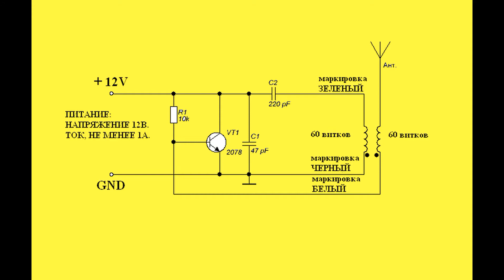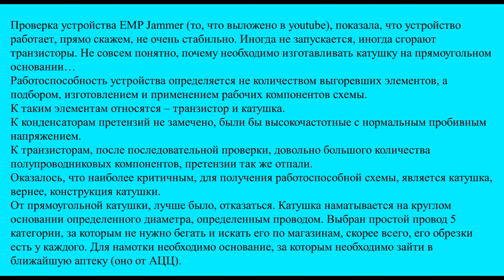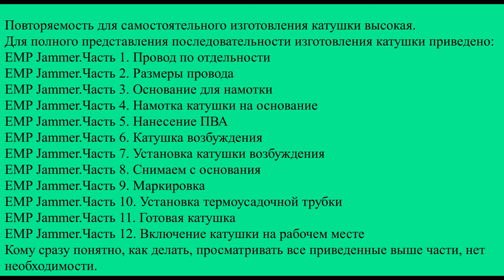EMP Jammer. Можно сделать, так, чтобы работал....